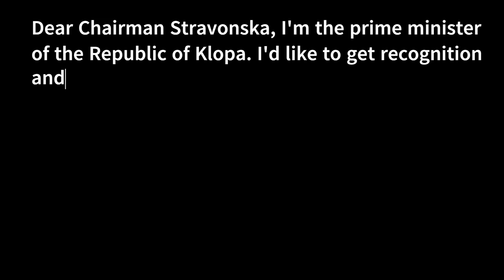Message for Stravonskan Soviet Republic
I appreciate your nation, @stravonskansovietrepublic7117